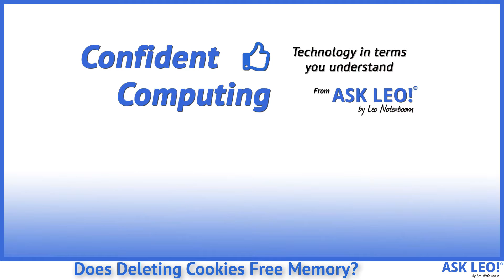Does Deleting Cookies Free Memory?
❎ Deleting cookies will clear up a little disk space, and may or may not free up a small amount of your computer's memory.

❎ Cookies and performance
Deleting cookies will not free up appreciable RAM or even that much disk space compared to today’s large hard disks. Ultimately, cookies have negligible impact on your system’s performance. If you have a performance concern, your efforts are best spent elsewhere.

Chapters
0:00 Cookies Free Memory
0:42 What's a cookie?
1:24 Memory is not disk space
3:00 Browser speed
3:16 Cookies and privacy
5:16 Deleting cookies does not free up RAM